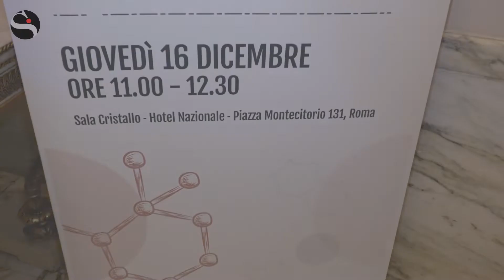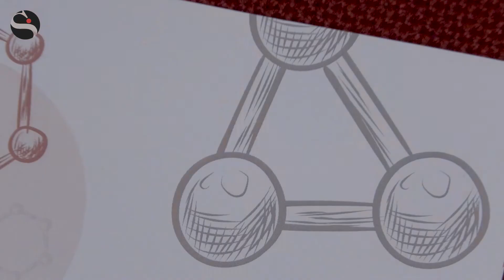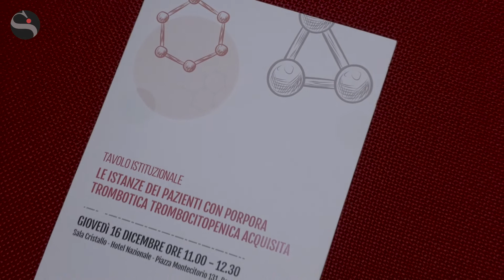Porpora trombotica trombocitopenica, Fianchi (Gemelli): «Vitale rendere disponibile test Adamts13»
Cos'è la porpora trombotica trombocitopenica, una malattia autoimmune della coagulazione del sangue estremamente rara, di cui soffrono poco più di 250 italiani